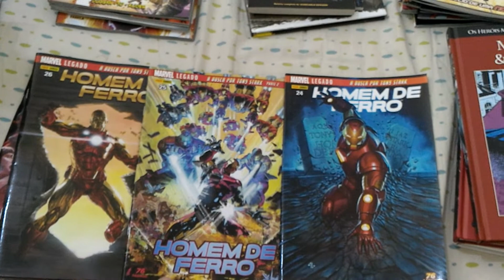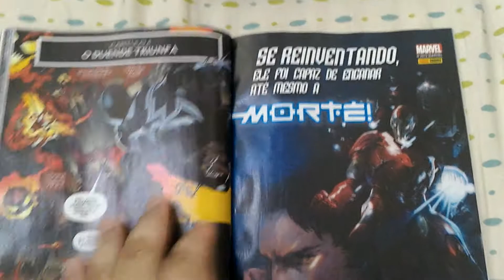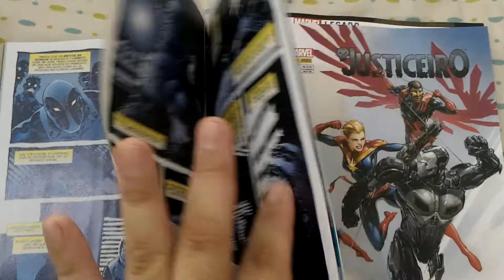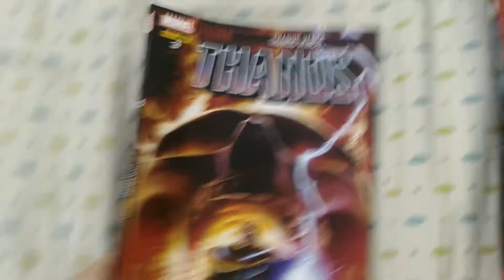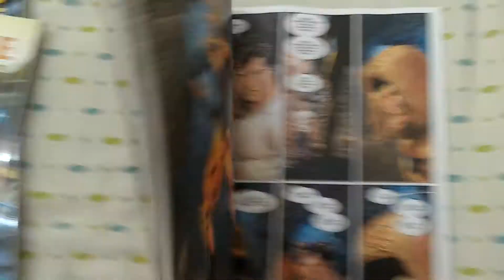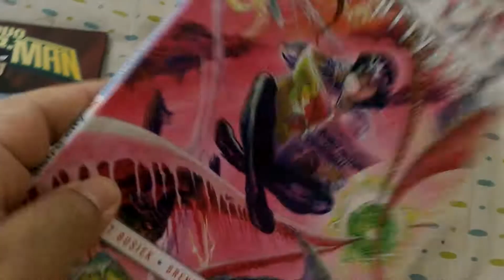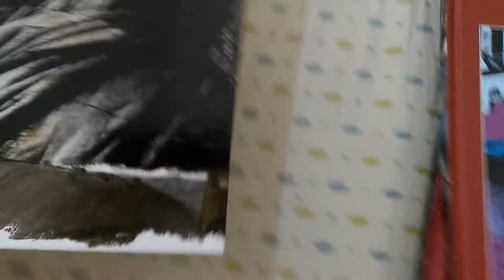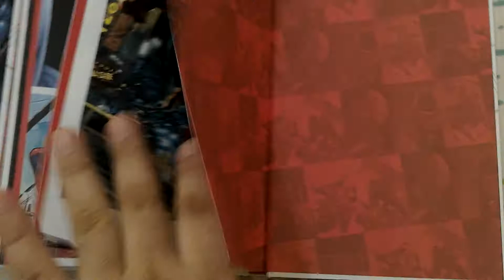Compras compulsivas #4: novos do Super e Liga! Batman, Julia Kendall e Marvel Salvat e Panini! BYRNE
Compras de vários gibis!

Alamanque Tex #12, Julia Kendall #139 e Depois do Fim do Mundo do JOHN BYRNE pela editora Mythos.

NOVAS MENSAIS DA DC! Superman #1 e Liga da Justiça #1! Batman Cavaleiro Branco #7, Batman #24, Batman Detective Comics #23 e #24, Mulher Maravilha #23, Liga da Justiça da América #14 e Novo Super-Man volume #4 da DC e Astro City Vidas Privadas da Vertigo. Todos da editora Panini.

Pela Marvel Homem de Ferro #24 a #26, O Espetacular Homem-Aranha #29, Justiceiro #9, Capitão América volume 2 Terra Prometida, Guardiões da Galáxia Prelúdio para Contagem Regressiva Infinita #3, Thanos #3 e Deadpool Clássico volume 11 pela editora Panini.

Ainda pela Marvel, Os Heróis Mais Poderosos da Marvel #82 e #83 Manto & Adaga e Union Jack respetivamente, Homem-Aranha A Coleção Definitiva #27 Um Novo Dia, pela editora Salvat.